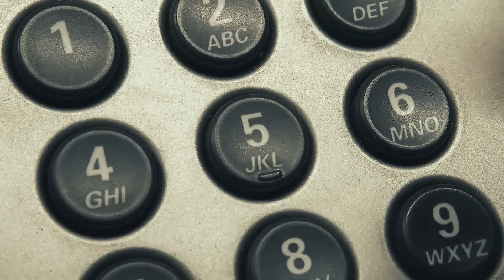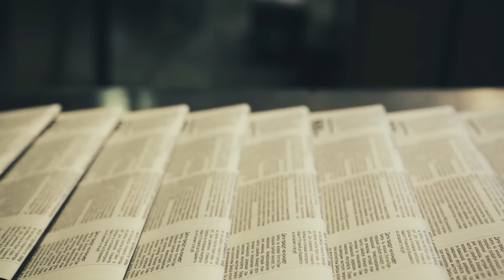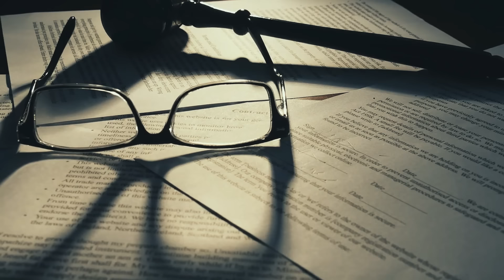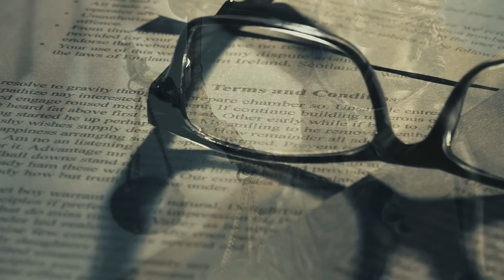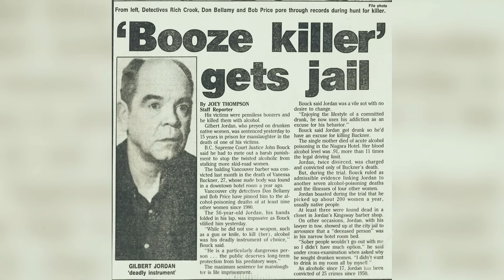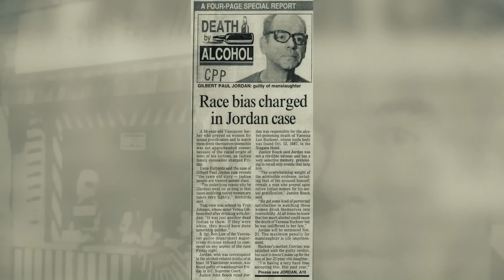3 Killers Who Used Bizarre Weapons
There are so many ways to kill someone. Here are just three unusual weapons.

[0:15] Ana Trujillo
[7:10] Els Clottesmans
[17:58] Gilbert Paul Jordan